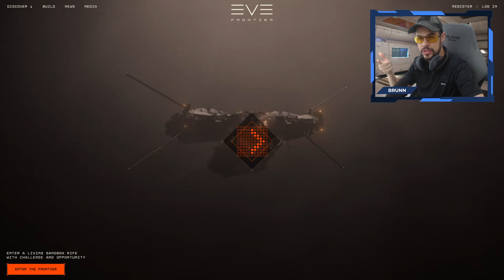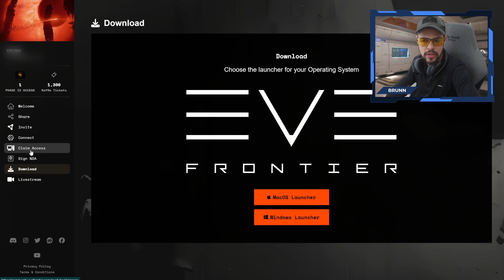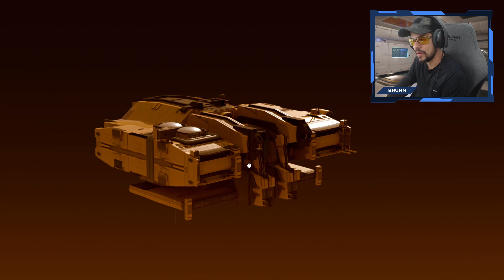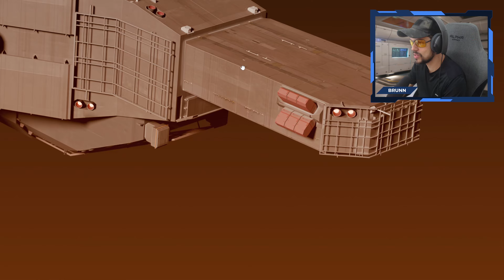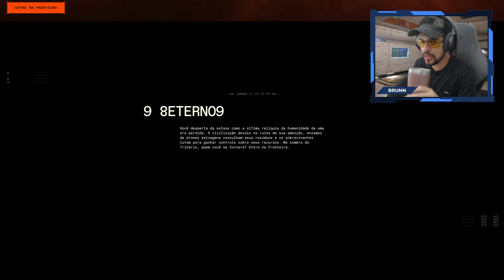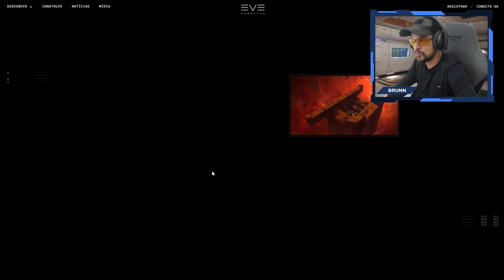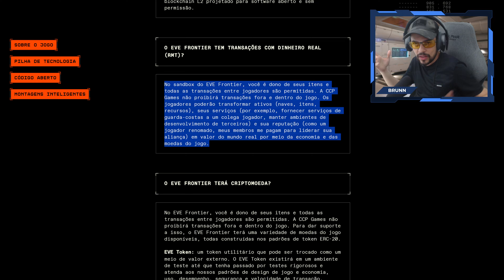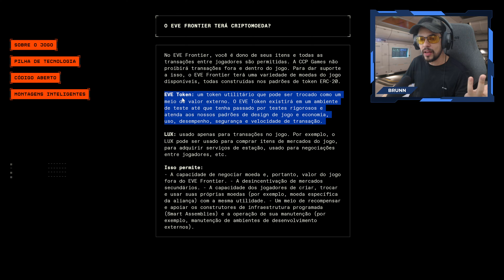😮 REVELADO: Novo EVE FRONTIER lança seu ALPHA e PROMETE ser a continuação da história do EvE Online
Neste primeiro vídeo da série EVE Frontier, apresento o jogo que promete ser a continuação da história do universo EVE. Vamos conferir o vídeo oficial de revelação, explorar as principais dúvidas sobre este novo game e discutir o que já sabemos sobre o jogo. Embora o game ainda esteja sob contrato de sigilo (não posso gravar vídeos mostrando o jogo por dentro), vamos mergulhar nas perspectivas e no que ele pode oferecer quando for lançado. Também vou te mostrar como se registrar para jogar o alpha do EvE Frontier e baixar o jogo gratuitamente. Prepare-se para um novo MMO de sobrevivência e exploração espacial!